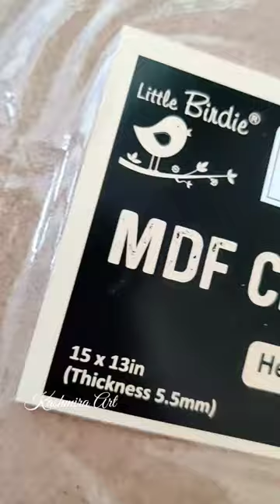DIY Wall Clock